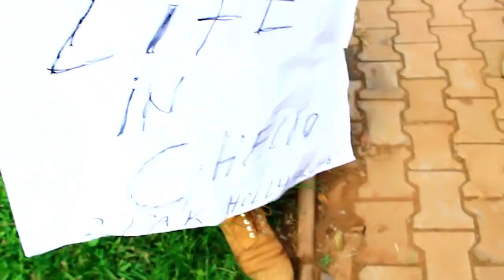Lwaki mwe abatuziika - Joker